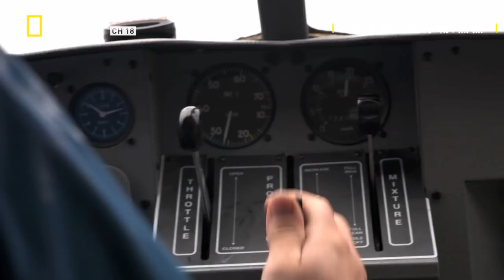【阿拉斯加生存戰】黑熊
生存專家萊斯史特勞德想到阿拉斯加野外，近距離觀察黑熊的求生技巧。行蹤隱密的黑熊正在把握最後的鮭魚產卵季，以迎接漫長的寒冬。萊斯找到了黑熊覓食的「鮭魚屠宰場」，也許終於可以和黑熊近距離接觸。

★『你從未看過的大製作+大場面，小編拍胸脯推薦』
★『世紀天才，今年四月強勢回歸，一季比一季更…(小編臉紅中) 』